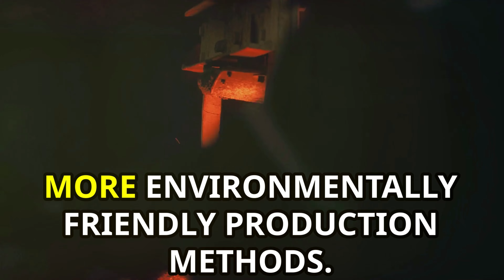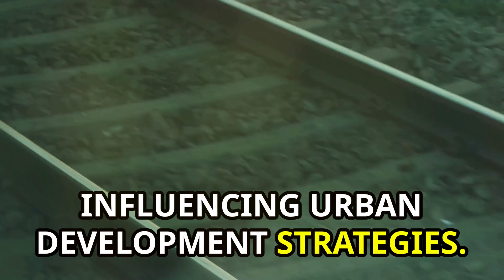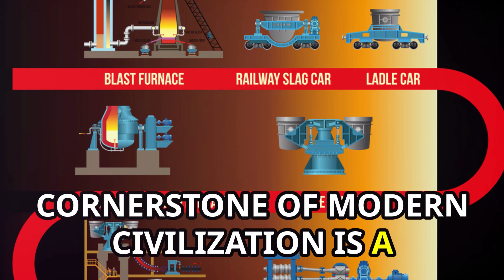Exploring the Technology Behind Iron Manufacturing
🌐✨ Dive deep with us as we unravel the secrets behind both familiar and obscure technologies that shape our daily lives.

From the devices you rely on to the hidden marvels you never knew existed, join us on a journey of discovery and enlightenment. We're not just exploring the known; we're delving into the unknown realms of innovation, uncovering the tech that surrounds us in ways we may have never imagined.

Get ready to see the tech you thought you knew in a whole new light!"